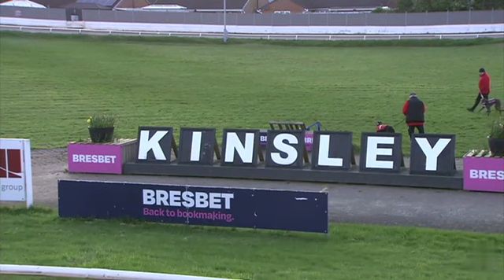28 April 2024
willow trap 6